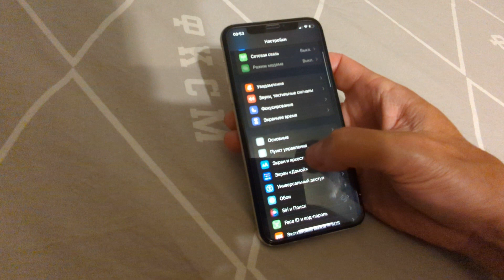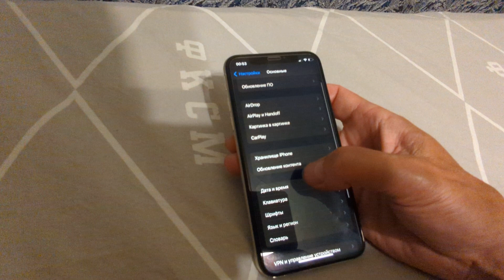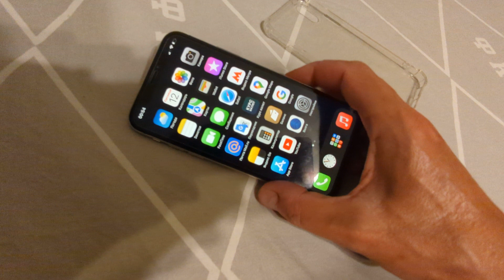про айфон с Али через месяц использования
продавец bingo, товар описан как бывший в употреблении!